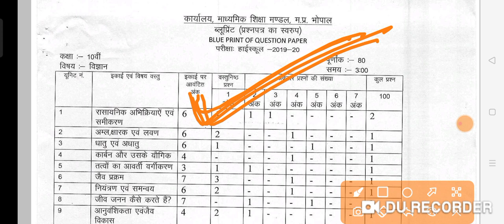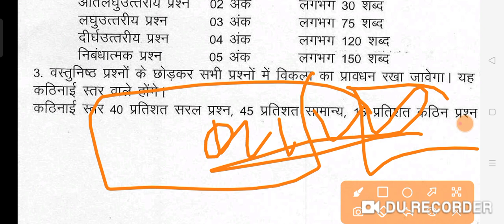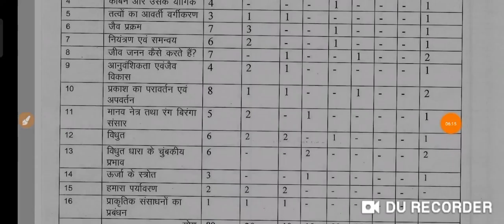MP Board Science 10th topper MP Board 10th Important Question science 2021-22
Madhya Pradesh 2021 Board class 10th 2021 Blue Print in Hindi and English Medium wise Madhya Pradesh Board of Secondary Education MP Board Model Paper for Class 10th Science